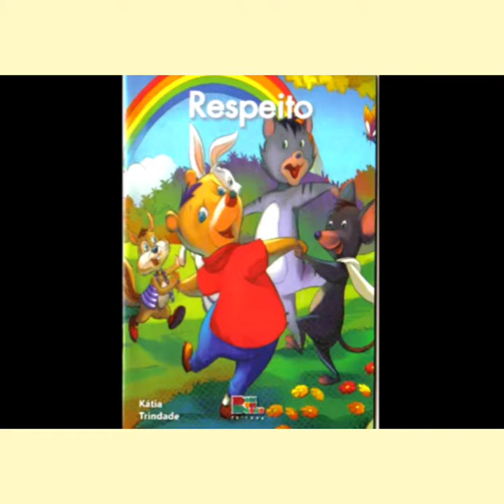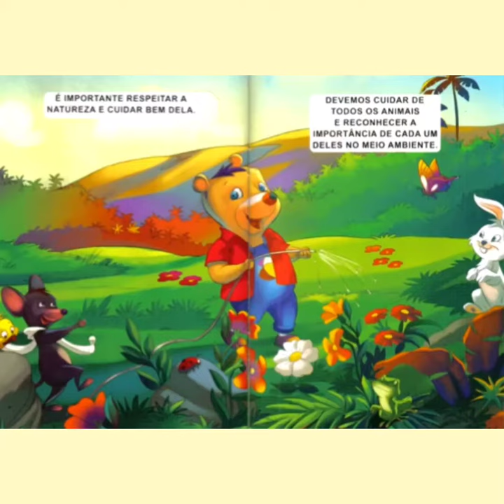História Respeito (Kátia Trindade)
Coleção o que não cabe no meu mundo
Voz: Professora Nágila